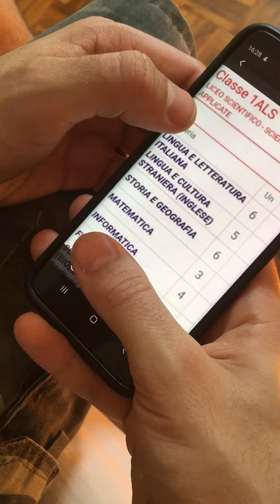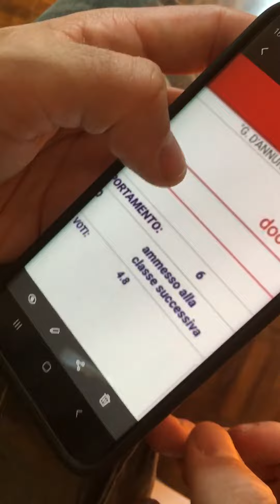Epic reaction alla mia pagella(6 IN CONDOTTA)(FINITO MALE)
Anche quest’anno ho ricevuto la mia pagella EPICA, promosso o bocciato?